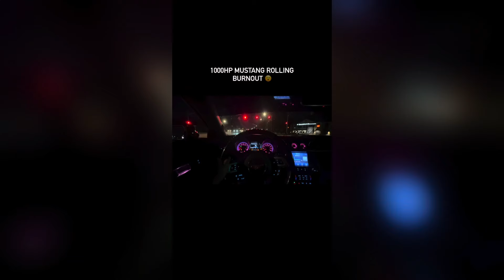Mustangs Being Mustangs 😂 #45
HD only! 🙌🏻